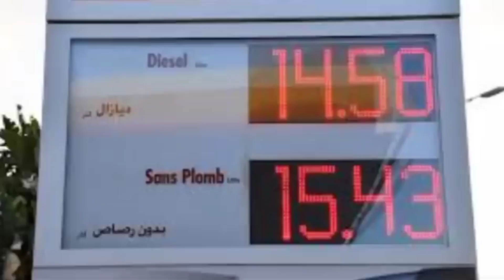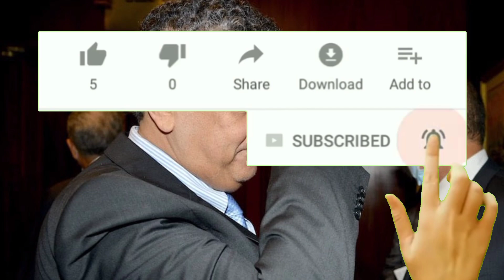أخيرا.. الوزير العدل يعتىدر للشعب المغربي والملك يتدخل فالقضيىة والمحكمة الإدارية